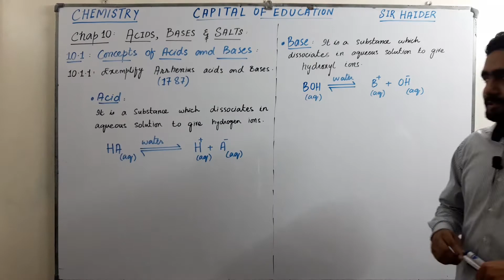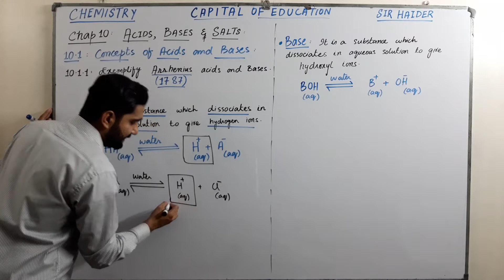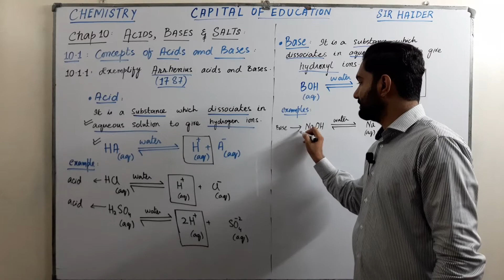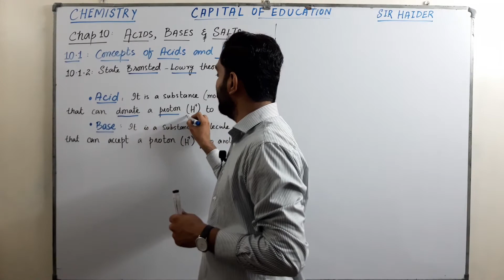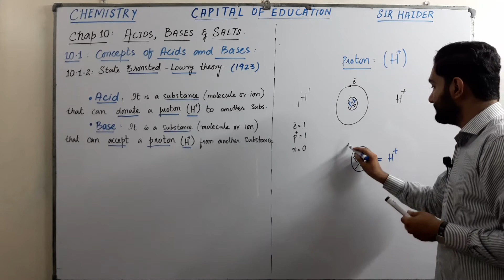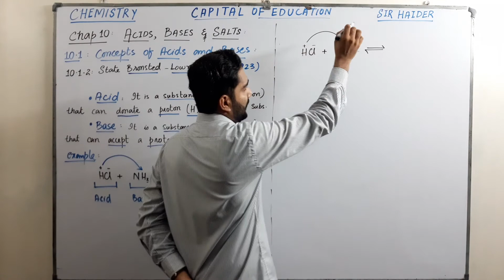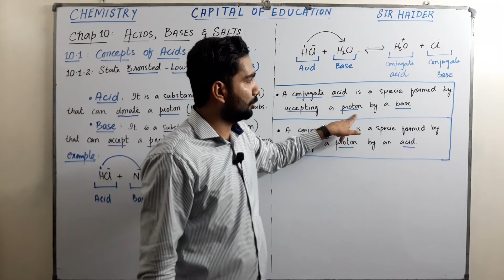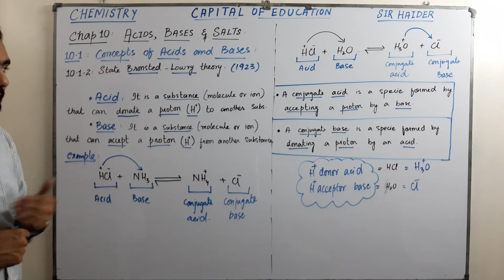Arrhenius & Bronsted Lowry Theory of Acids & Bases | Part 1 | Acids, Bases & Salts | Chemistry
X CHEMISTRY (18th Aug 2020)